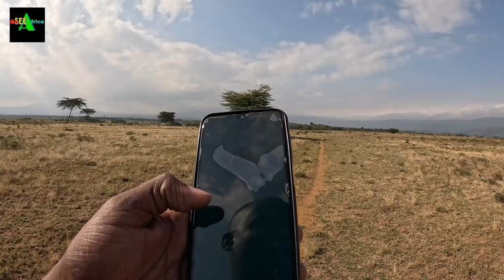WHAT KENYANS TRULY THINK About JAMAICA 🇯🇲 🇰🇪 || unfiltered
Jamaica is a country in the Caribbean Island. In this vlog, we discuss what we think about Jamaica as Africans